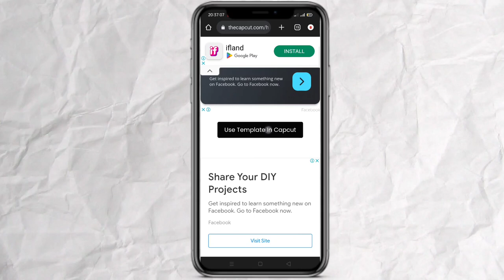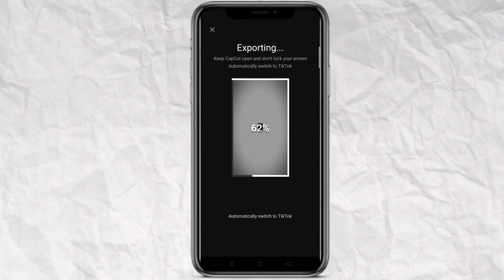New Trend Habibi Capcut template | viral Habibi reel video editing just one click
New Trend Habibi Capcut template | viral Habibi reel video editing just one click | capcut templateNew Trend Habibi Capcut template | viral Habibi reel video editing just one click | capcut template